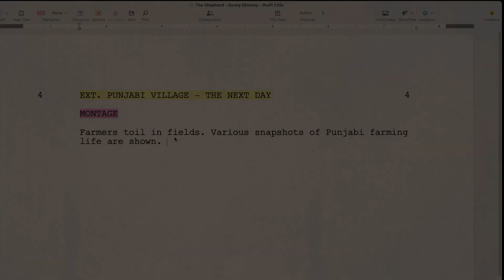EPISODE 3 • BEHIND THE FILM • THE SHEPHERD • "HOLI"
A fascinating look at behind the scenes on the only feature film ever to be shot on location at the globally recognised farmers protest of India - The Shepherd - written and directed by Sunny Dhinsey

BTS Videography by Ajay Virdi
Editing @ Numen Pictures Post Facility
All content and footage rights reserved
© Sunny Dhinsey & Numen Pictures Ltd 2022